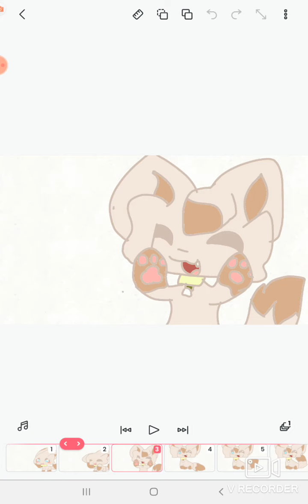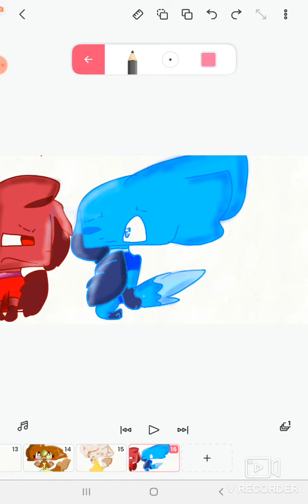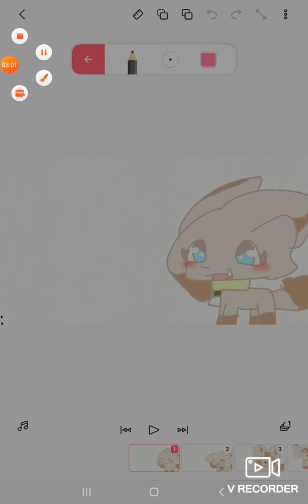thanks for 99 subscribers( sorry the last video didn't have comments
if this video does have comments then comment what you want your OC to look like and I'll put you on the OC chart and you'll get all the rewards but don't forget follow the rules or you will be kicked and banned in your OC will be hurt it depends on what you did the worst punishment is you could be killed or we would amputate an arm while you're still awake tee hee
okay bye guys uwu owo